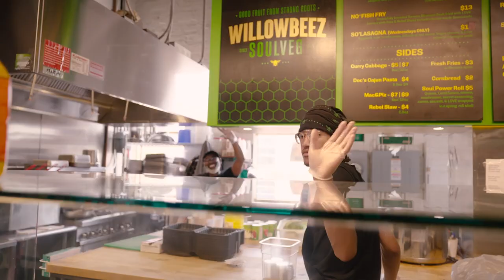Columbus Neighborhoods | Short North Arts District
Live to explore the art and soul.

The art and soul of the city, the Short North Arts District is unique and woven into the culture of Columbus. Known for being welcoming, inclusive and vibrant, the Short North was named one of Matador’s 9 best gay-friendly cities in the U.S. and the community lives for LGBTQIA+ acceptance and representation.